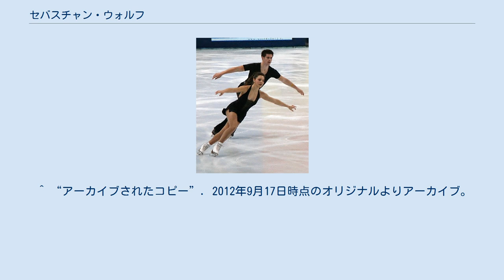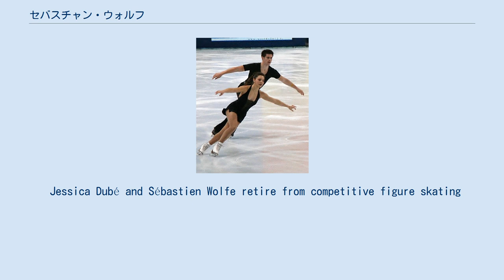セバスチャン・ウォルフ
セバスチャン・ウォルフ（フランス語: Sébastien Wolfe, 1990年2月1日 - ）は、カナダケベック州モントリオール出身の男性元フィギュアスケート選手。
パートナーはジェシカ・デュベなど。
 2011年4月17日、ジェシカ・デュベとのペア結成を発表。
その後、ISUグランプリシリーズに参戦。
カナダ選手権では2位に入り、四大陸選手権および、世界選手権の代表に選出された。
 2013年1月9日、競技生活からの引退を発表。
引退後は消防士を目指すとともに、コーチ業を予定している。
2011年4月17日閲覧。
 Jessica Dubé se déniche un nouveau partenaire: Sébastien Wolfe ^ “アーカイブされたコピー”. 2013年1月20日時点のオリジナルよりアーカイブ。
2013年1月20日閲覧。
 Jessica Dubé and Sébastien Wolfe retire from competitive figure skating